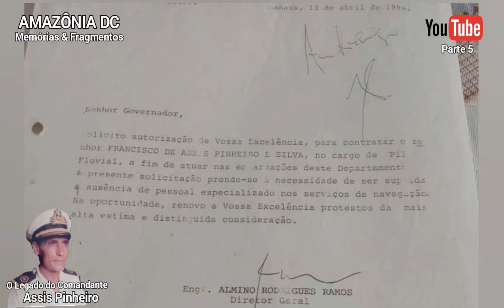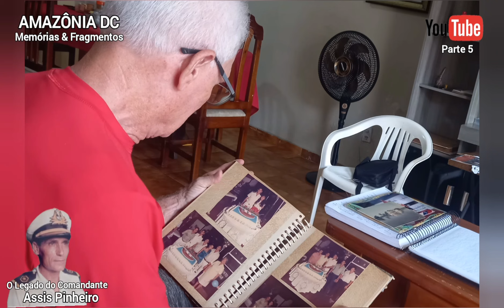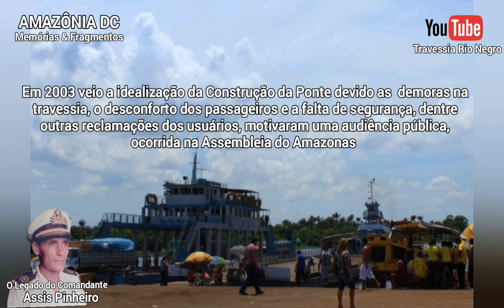O LEGADO DO COMADANTE ASSIS PINHEIRO | O NOVO RECOMEÇO NA TRAVESSIA DO RIO NEGRO 1994/2000 PARTE 5